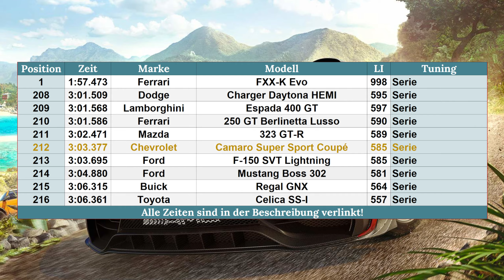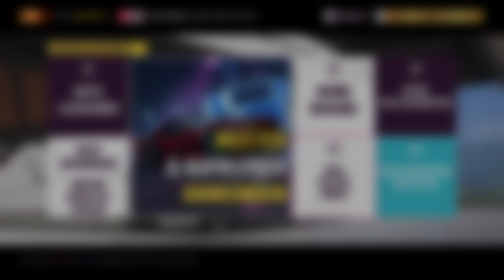Forza Horizon 5 | #339 | Der Mustang Rivale war geboren!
Der Chevrolet Camaro war geboren um den Ford Mustang zu zerstören, wie gut schafft er das?